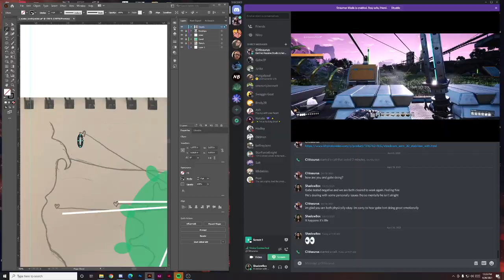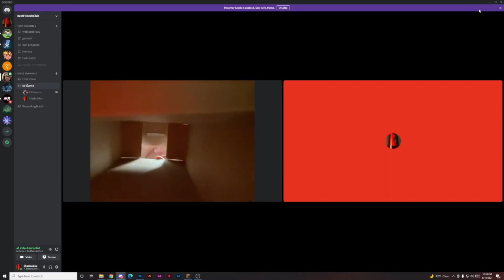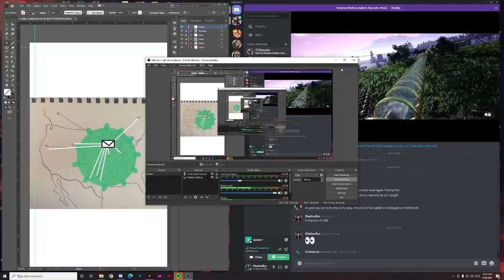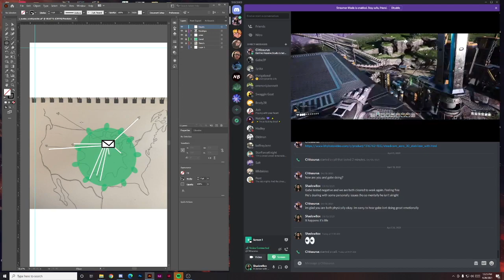Mom's Spaghetti | Between The Screens 2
ANNNNDDDDD We are back with another Between The Screens! This time with more than just Gus and Minecraft. Although both are equally amazing

Where You Can Find Me:
Friends included:
Gabe:
Currently no available links